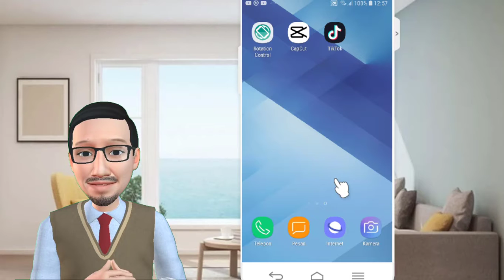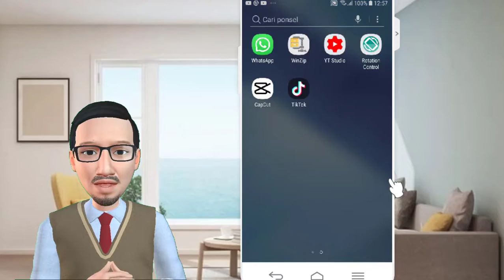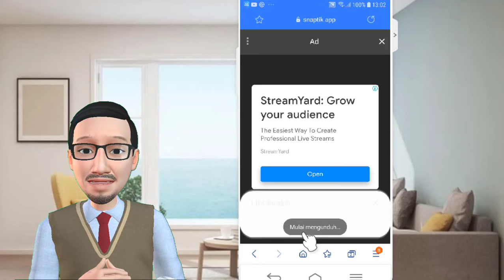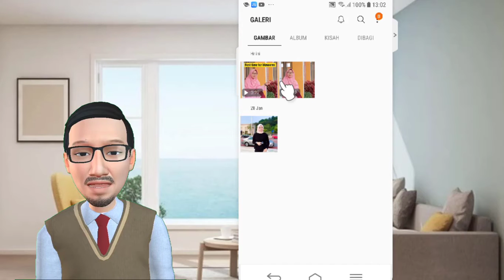Cara Mudah Download Video Tiktok Tanpa Tulisan Tiktok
Cara Mudah Download Video Tiktok Tanpa Tulisan TiktokCara Mudah Download Video Tiktok Tanpa Tulisan Tiktok